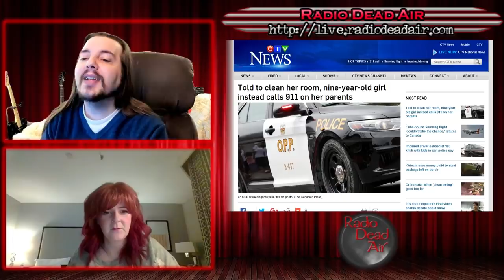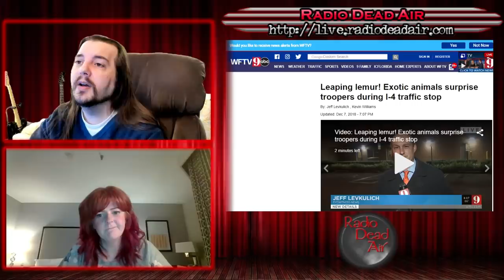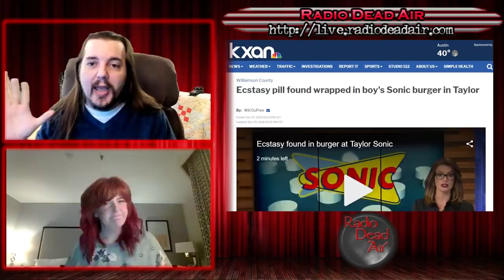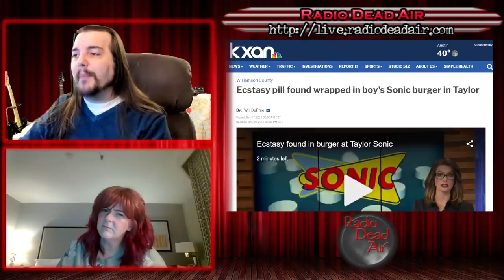WTFIWWY Live - The Super Happy Meal - 12/10/18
This week: Frosty melts a little early (with a little help from arson), a nine year old's new solution to cleaning their room and one animal lover who really knows how to take the show on the road ...